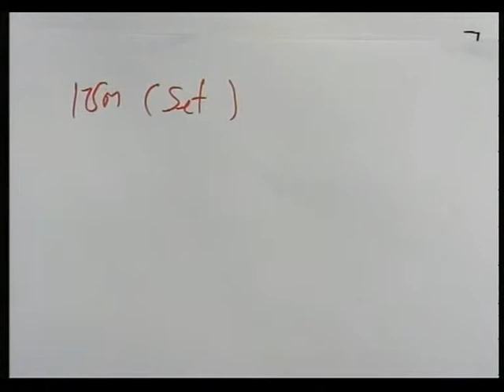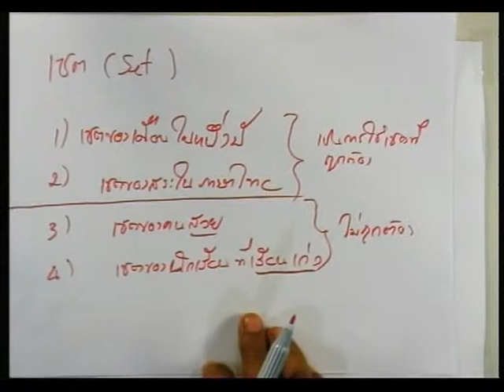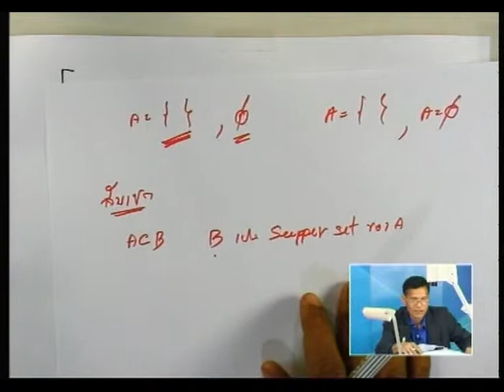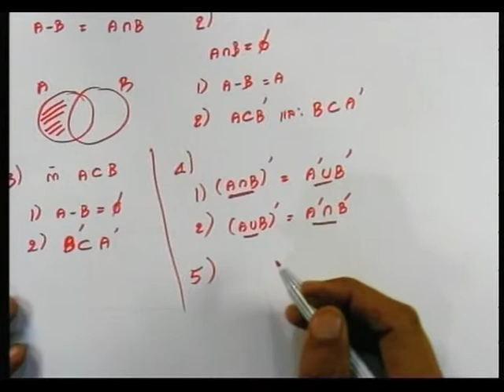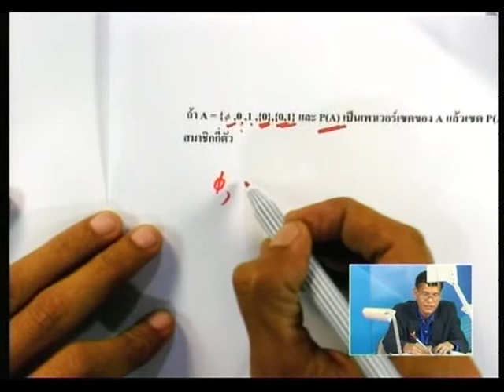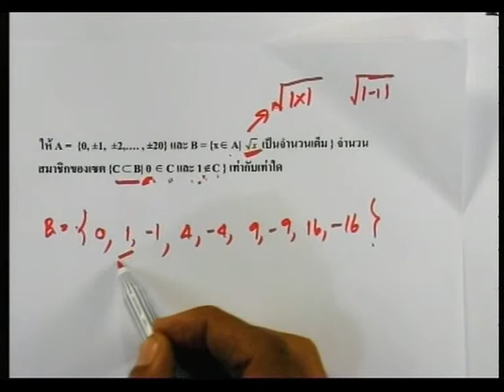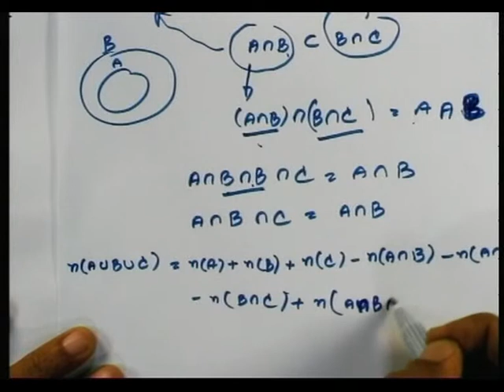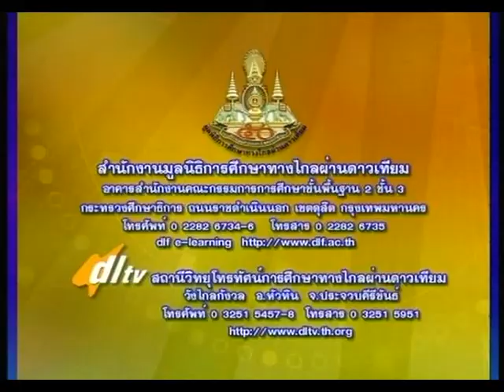รายการคณิตศาสตร์ O-Net เส้นทางสู่มหาวิทยาลัย ตอนที่ 1 เซต EP.1/17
โครงการผลิตรายการโทรทัศน์เพื่อการศึกษาทางไกลผ่านดาวเทียม Dltv 15 ออกอากาศทาง สศทท 15 เเละทางช่อง UBC 200 รายการคณิตศาสตร์ O-Net เส้นทางสู่มหาวิทยาลัย ตอนที่ 1 เซต ภาคเรียนที่ 2-2550 โดย อาจารย์สุริยา รัตนพลที  EP.1/17